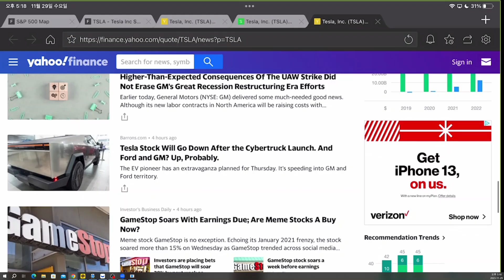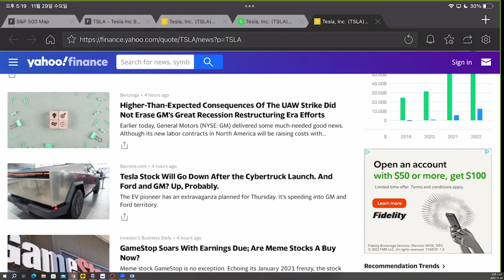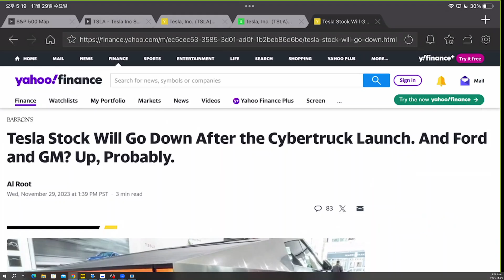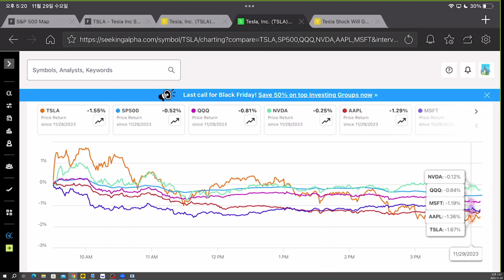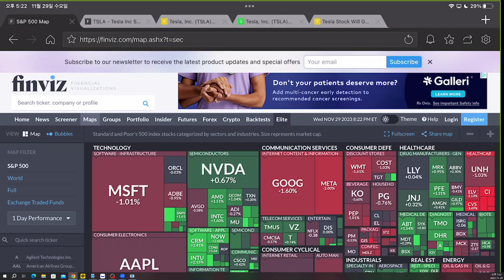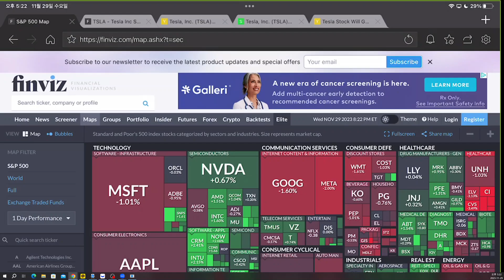[🔥테시간284-1🔥] 떠나간 광고주들과 한판 뜨는 일론이(+ 참아라 일론아.. 엄마가 있다)